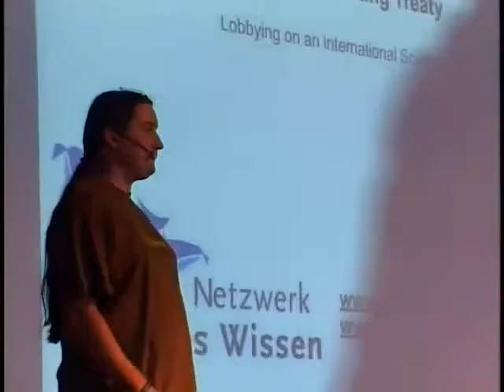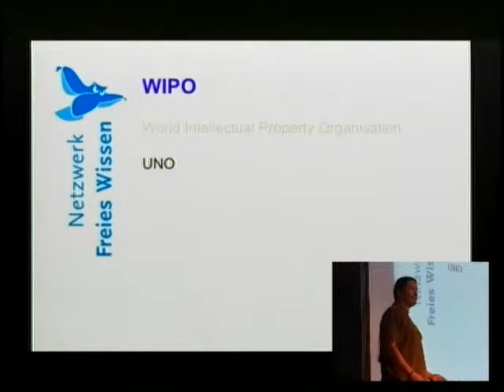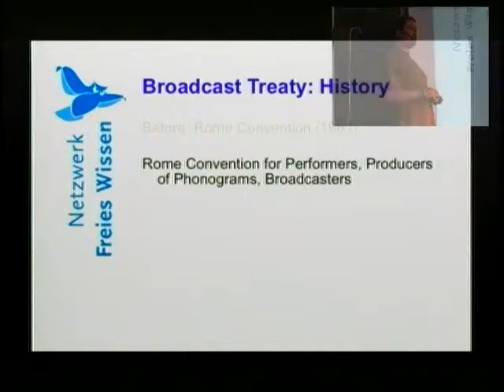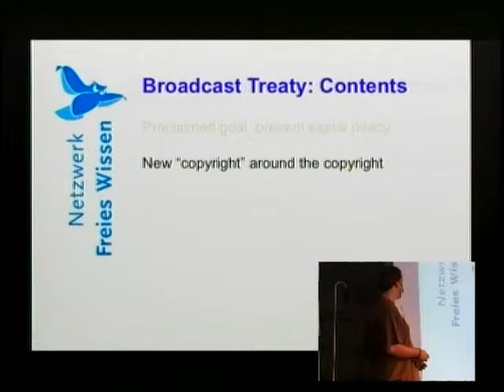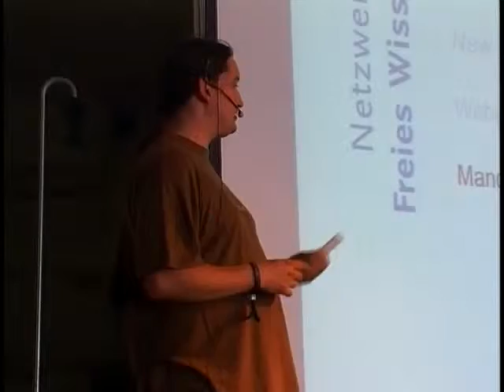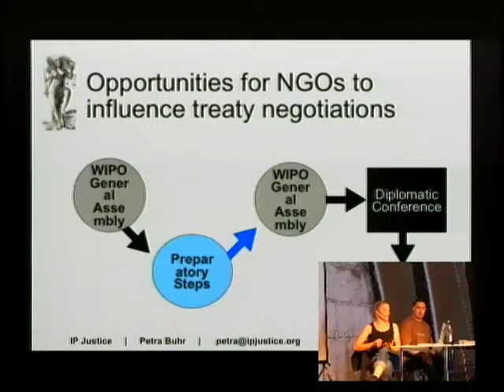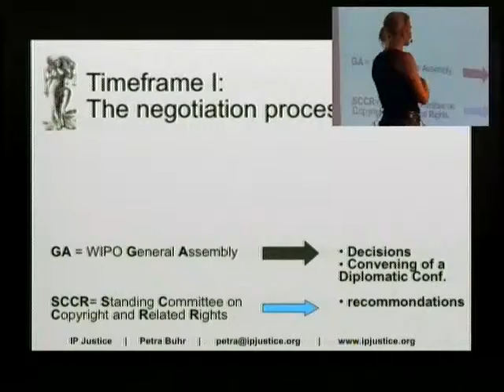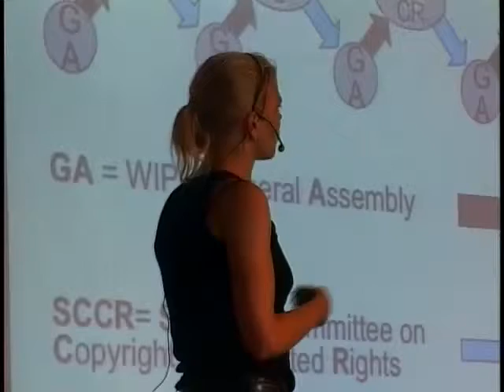cccamp07-en-1980-WIPO_Broadcasting_Treaty_000